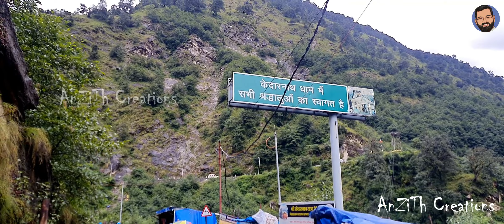Kedarnath Yatra | Family Trip | Vlog 38 | September 2022 | Part 2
Kedarnath is a holy Hindu town located in Rudraprayag district of Uttarakhand in India. It is one of the Char Dhams located in the Himalayas. Kedarnath is situated at an astonishing height of 3584 meters above sea level near the head of Mandakini River.

The Kedarnath temple lies amidst the majestic snow-capped Garhwal Himalayan ranges